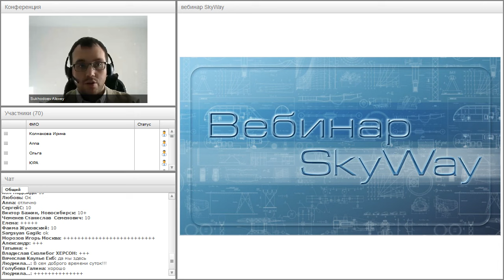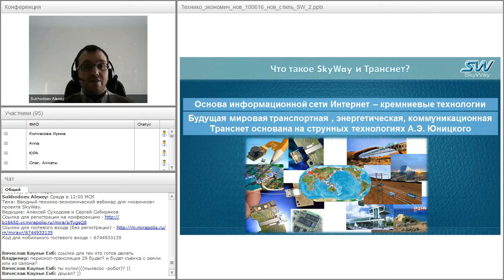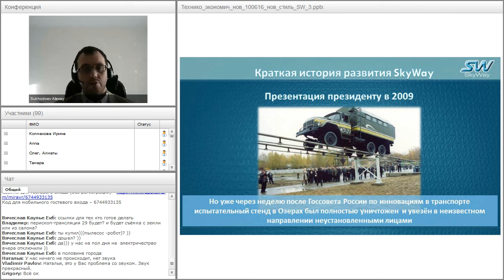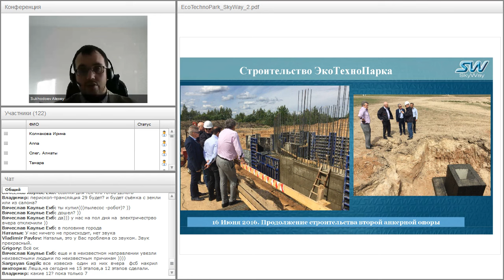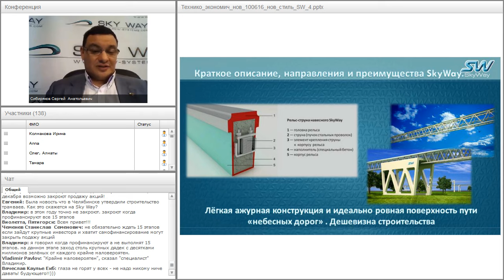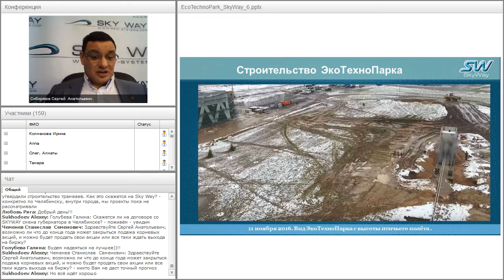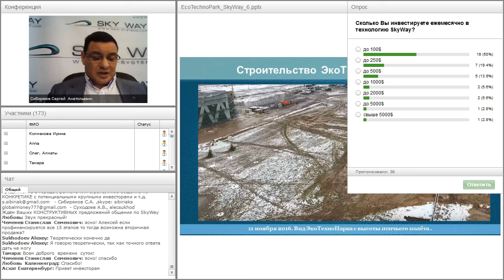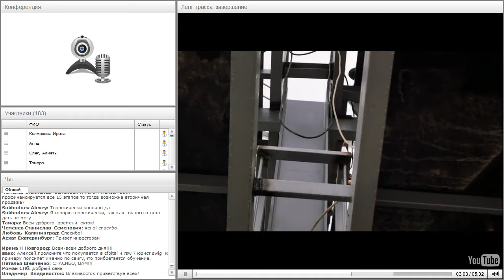Вебинар от 16.11.2016. Вводный технико-экономический вебинар для «новичков» проекта SkyWay. Часть 1.